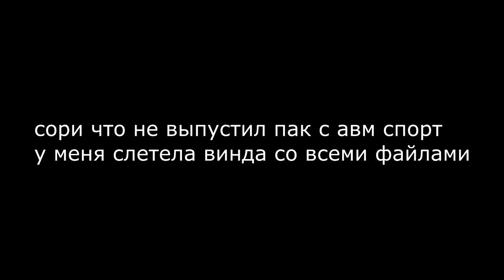✅New Year Skin pack Standoff 2 in cs1.6✅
💨Ребят то что у меня полетела винда это не шутка и не рофл у меня всерьёз удалилась винда и все файлы вместе с ней включая програмы и самой кс 1.6 я весь день переустанавливал все проги что-бы запилить этот видос🤍

я читаю ваши коментарий друзья💫